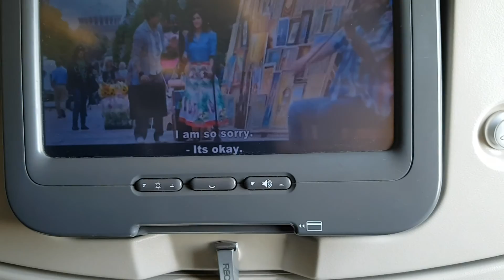Gulf Air line Plane Taking Off From Bahrain International Air Port.....